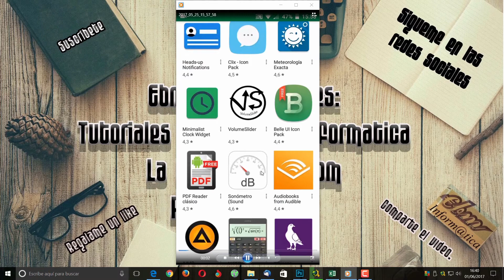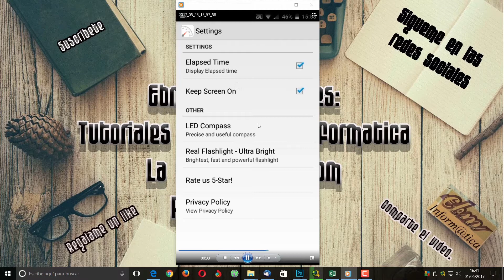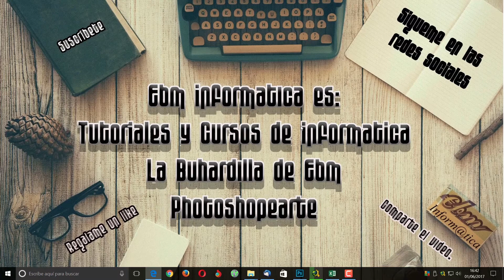COMO MEDIR EL RUIDO AMBIENTAL CON NUESTRO SMARTPHONE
Usa tu smartphone para medir el ruido ambiental